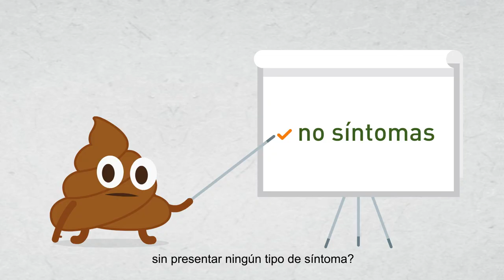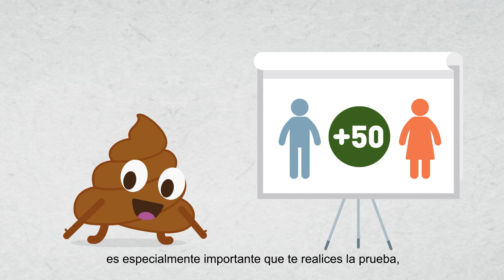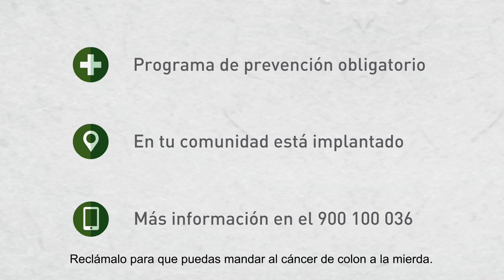AECC Día Mundial Contra el Cáncer de Colon (31 de marzo).